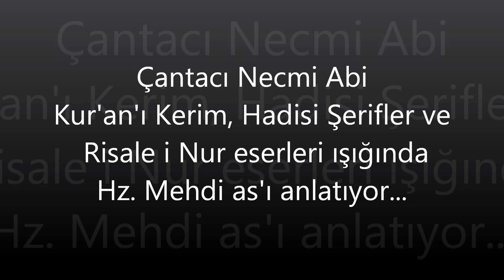Çantacı Necmi Abi (Necmi İlgen) Hz Mehdi As'ı Anlatıyor. Nursantrali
Çantacı Necmi Abi (Necmi İlgen) Hz Mehdi As'ı Anlatıyor. Mehdi hakkında bilgi